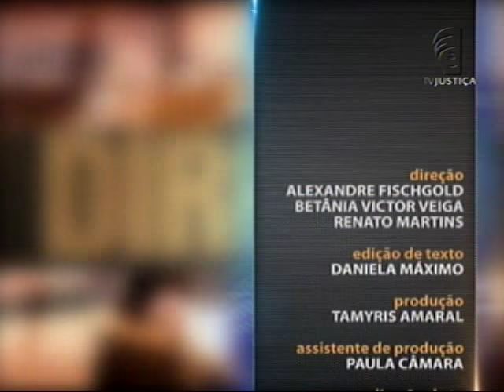Direito Constitucional - Reclamação Constitucional no STF - aula 5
O objetivo do curso do Saber Direito da próxima semana é apresentar as características e os elementos normativos que garantem o instituto da reclamação constitucional.  Leia a íntegra da sinopse